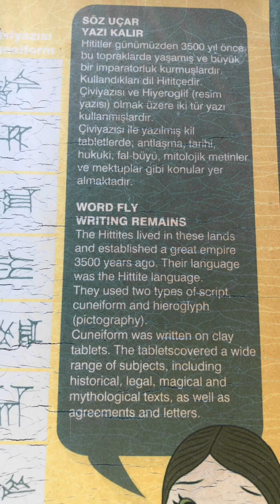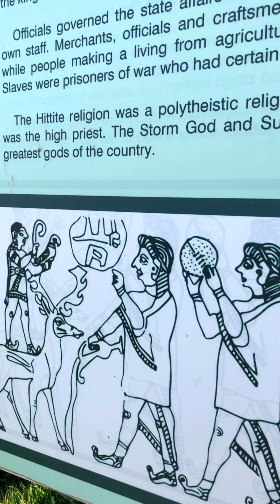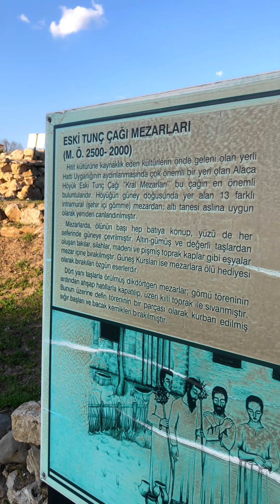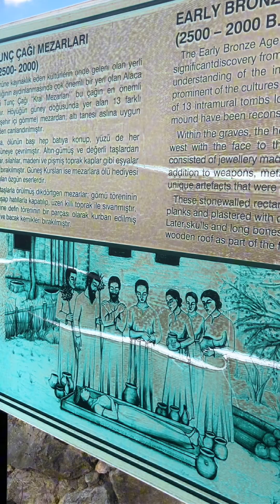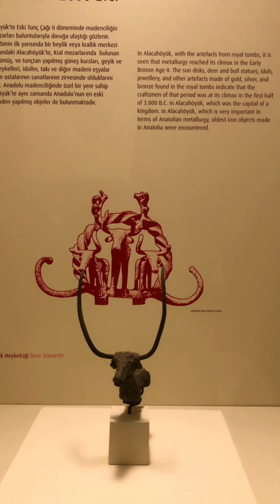Çorum Halaçahöyük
Alacahöyük, Çorum'un Alaca ilçesinin 15 km kuzeybatısındaki Alacahüyük köyündeki bir höyüktür. Bu höyükte dört ayrı kültür evresinden kalma 15 yerleşim ya da yapı katı saptanmıştır.